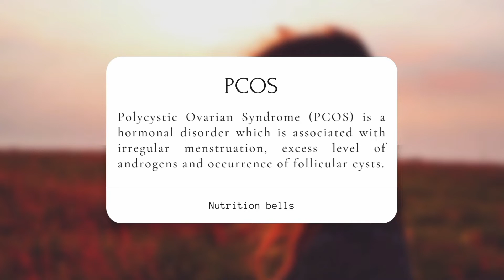All you need to know about PCOS | PCOS Awareness | Symptoms | Cure with diet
Here is a short and quick introduction to PCOS. This video includes all important information about PCOS, that you must know. PCOS symptoms and its cure with diet and foods which are best for PCOS.